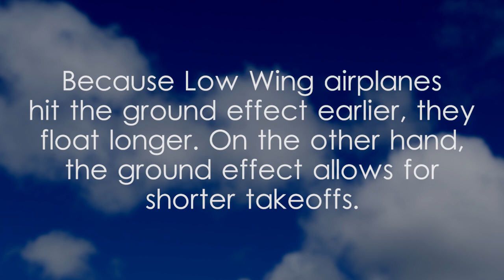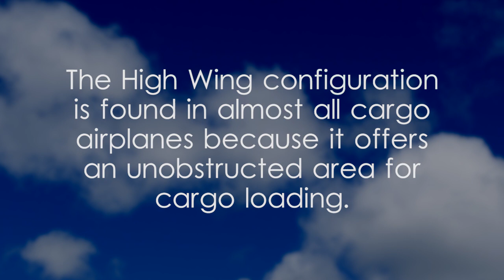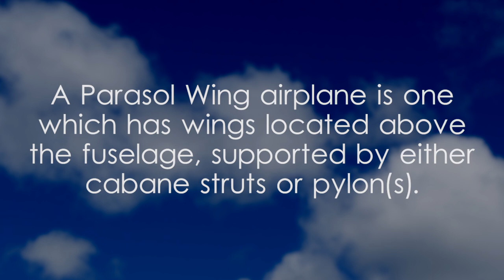Aviation, The Wing Positions of a Monoplane